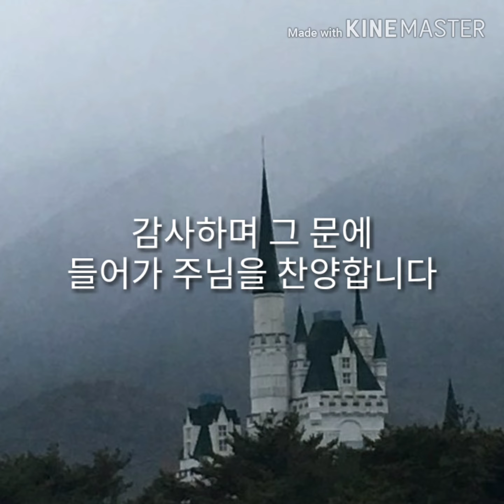감사하며 그문에 들어가 주님을 찬양합니다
정인국 찬양모음